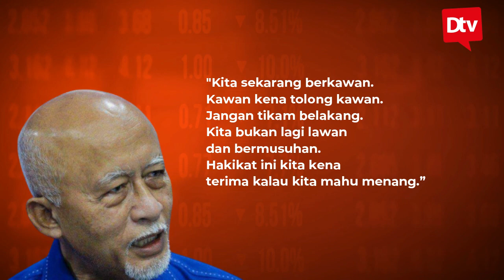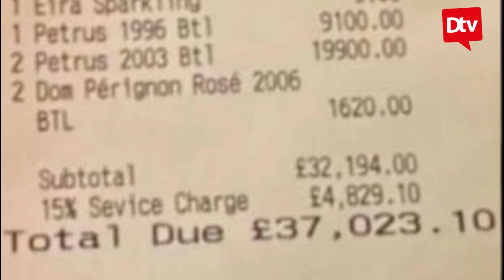(RENTASAN MALAM) KECOH! AZMIN ALI KANTOI ORDER ARAK DI RESTORAN MEWAH? TUN M PERLEKEH NIK AZIZ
(RENTASAN MALAM) KECOH! AZMIN ALI KANTOI ORDER ARAK DI RESTORAN MEWAH? TUN M PERLEKEH NIK AZIZ, APA RESPON NIK ABDUH? VETERAN UMNO TEGUR PARTI HENTI REBUT KERUSI